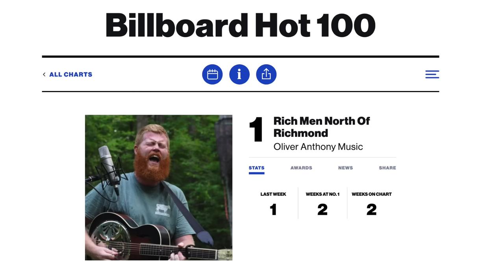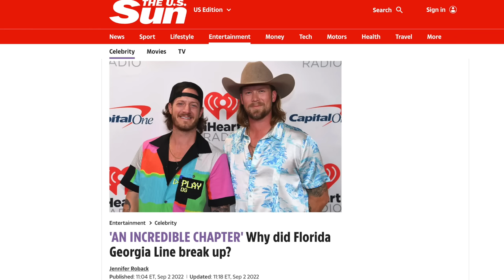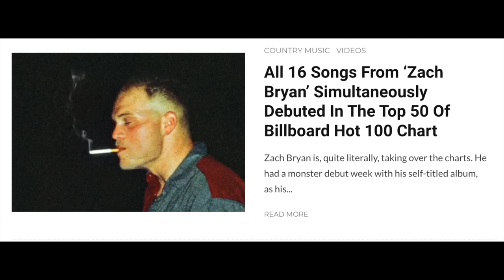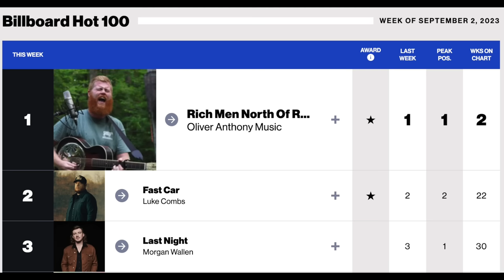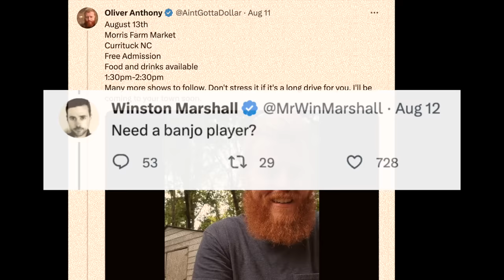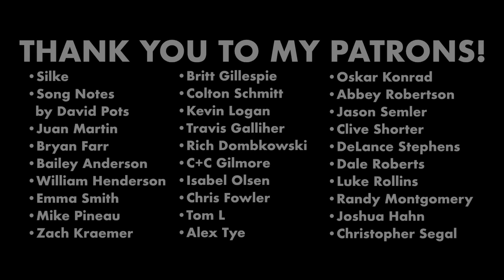This Is Country Music's Nirvana Moment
There's a parallel between the Zach Bryan phenomenon and the demise of bro country and the Nirvana phenomenon and the demise of hair metal. And in this video, I explore that.